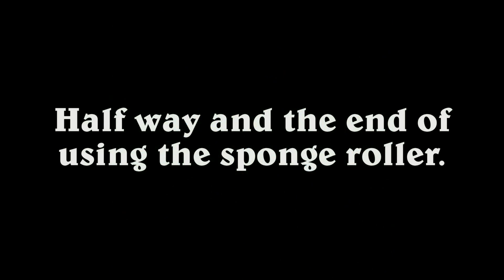Secrets 13 - 2020 / 2021 "A little cake."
Taking you, at speed, through the entire first phase of using the sponge roller and acrylics for the effect of light and under painting. Then and finally, pulling the whole together with a half inch flat brush.